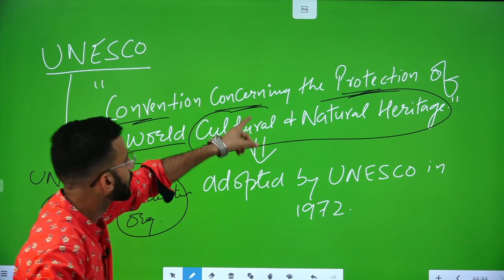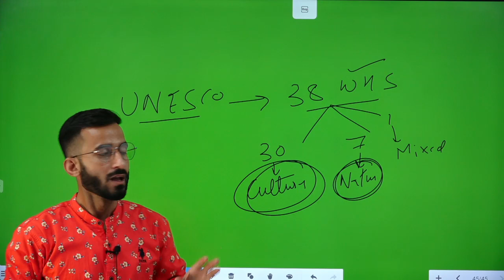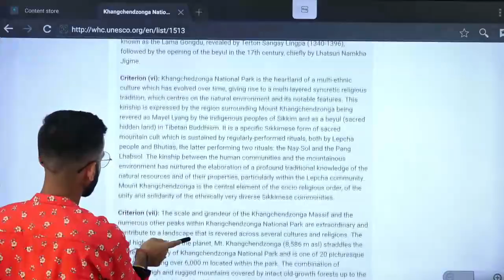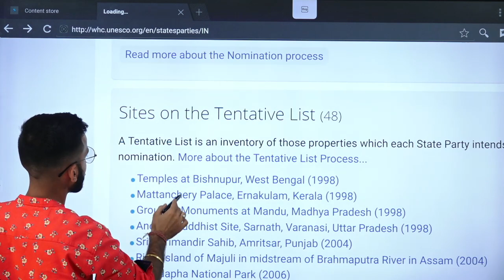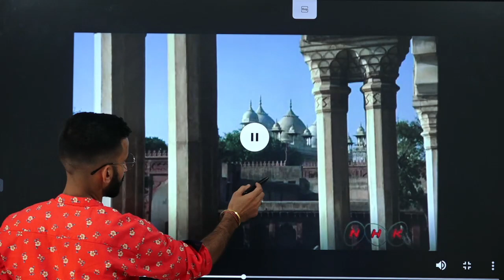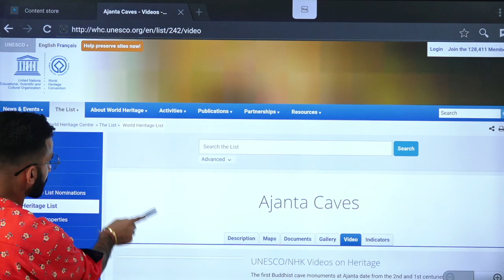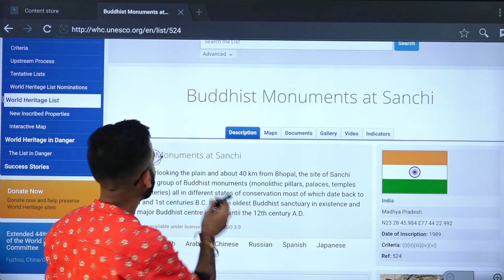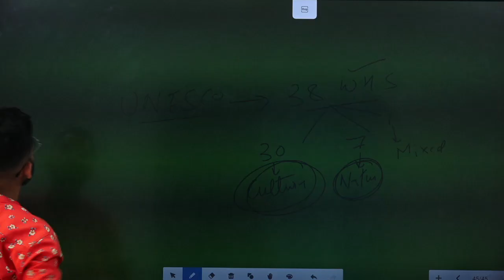World Heritage Sites in INDIA II Culture & Heritage II JKSSB FAA||JKPSC AR/KAS